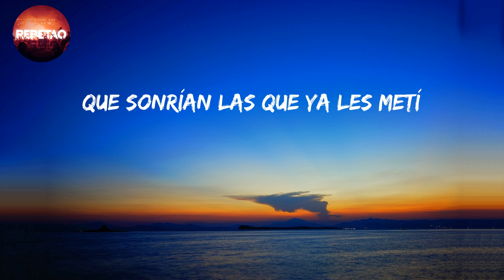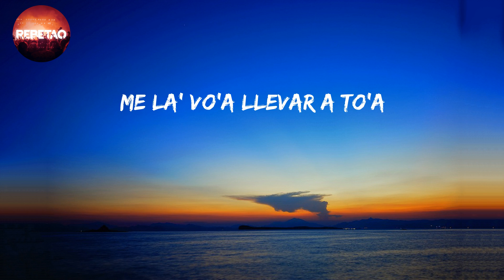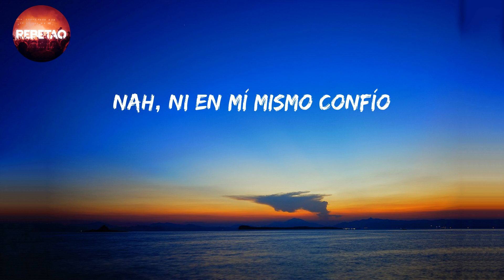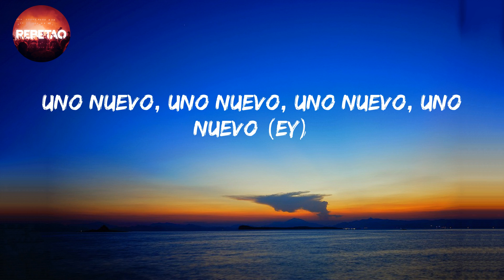TitíMePreguntó - BadBunny (Letra/Lyrics)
Tití Me Preguntó - Bad Bunny (Letra/lyrics)

letra/lyrics